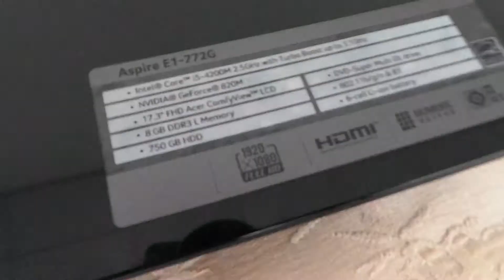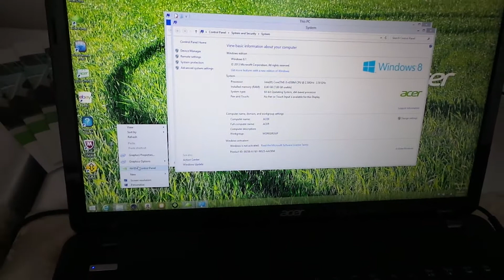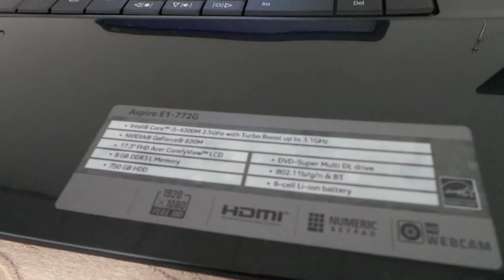Acer Aspire E1-772G notebook (GeForce 820M) bemutató videó | Tech2.hu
Kipróbáltuk a 17,3"-os FullHD kijelzővel rendelkező belépszintű gamer gépet az Acertől, az Aspire E1-772G-t, amelyben a még be sem mutatott NVIDIA GeForce GT 820M videokártya található meg.